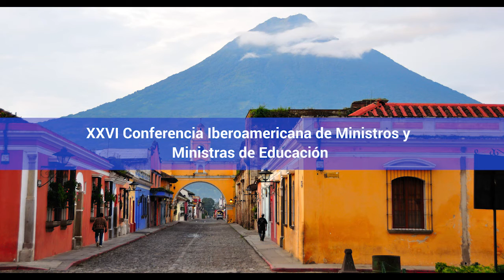Rebeca Grynspan, XXVI Conferencia Iberoamericana de Ministros y Ministras de Educación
XXVI CUMBRE IBEROAMERICANA, LA ANTIGUA GUATEMALA 2018